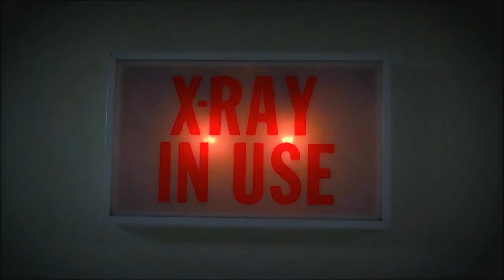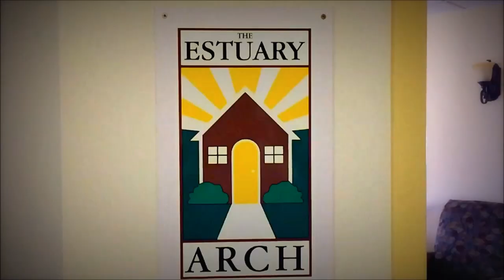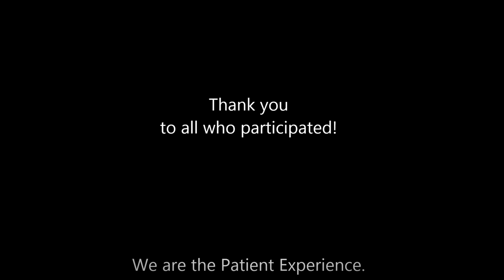Porter Medical Center Patient Experience Video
First seen as The Beryl Institute Patient Experience Conference 2012 Opening Video. "I am the Patient Experience" captures the important message that every role on the continuum of care has an impact on experience. Yes...you are the patient experience!

The Beryl Institute is the global community of practice and premier thought leader on improving the patient experience in healthcare. We define the patient experience as the sum of all interactions, shaped by an organization's culture, that influence patient perceptions across the continuum of care.

Directed by Porter Medical Center